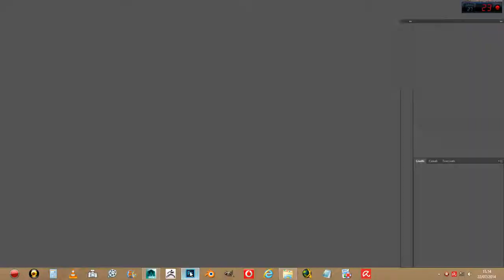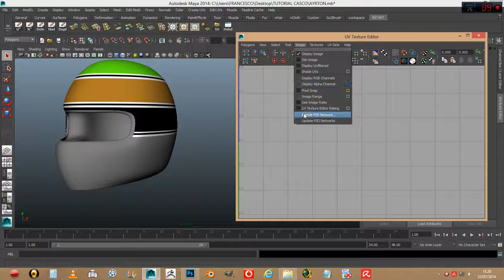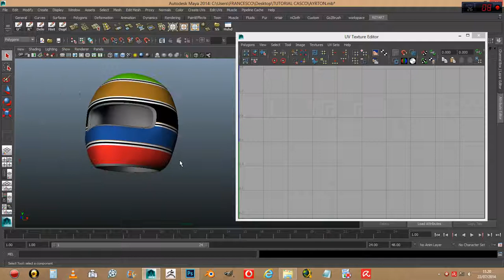TUTORIAL TEXTURE PER INIZIARE IN MAYA6